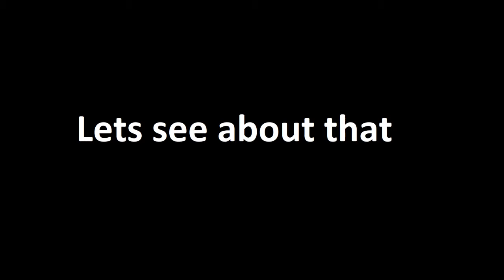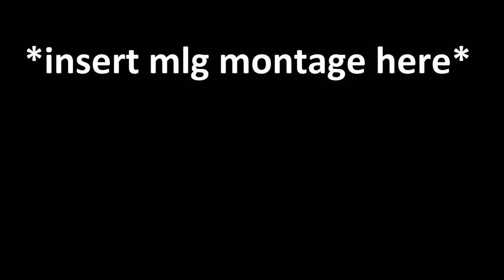ROBLOX GTA V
This is roblox GTA V. Try not to D*e.